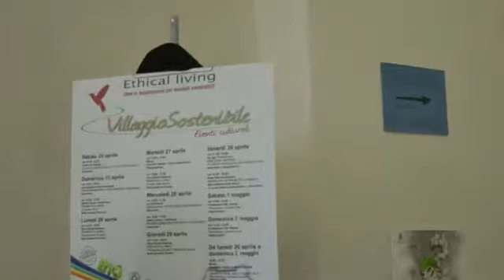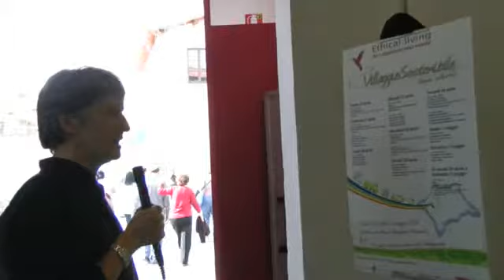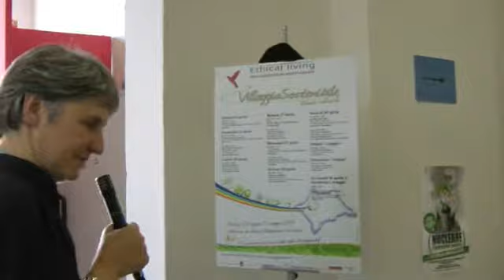74 MOSTRA ARTIGIANATO FIRENZE / FIRENZE ETICA